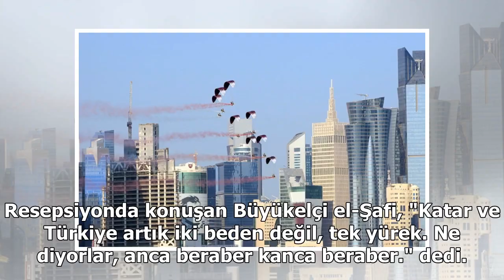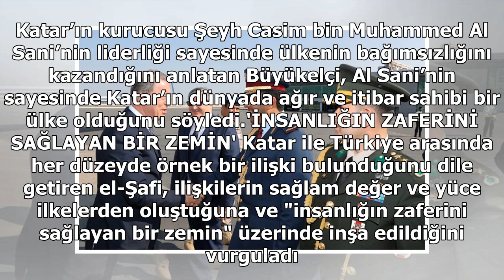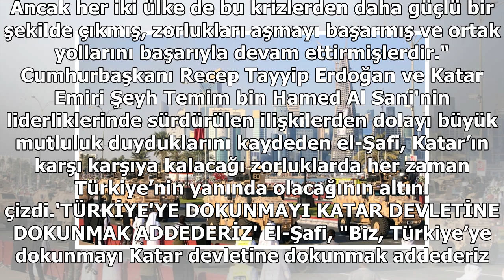Türkiye'ye destek! Anca beraber kanca beraber...- 24H